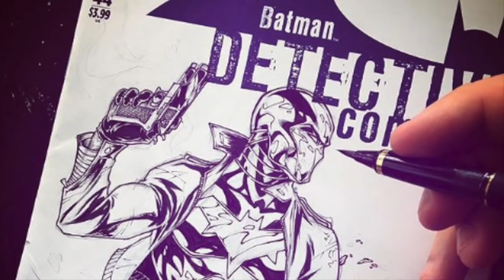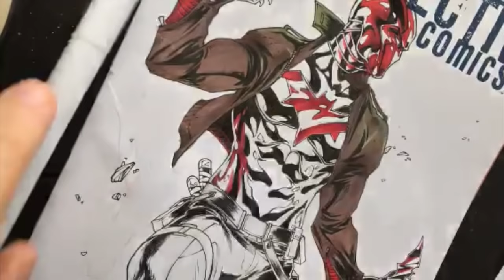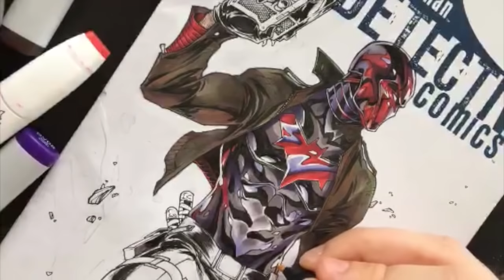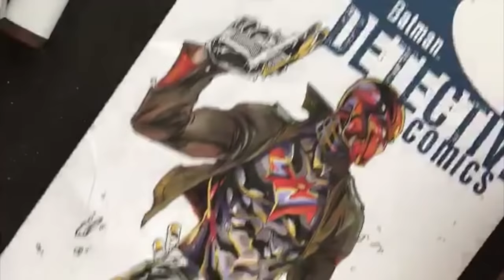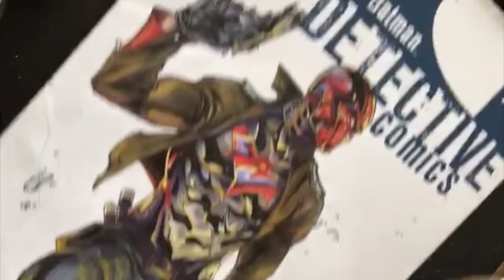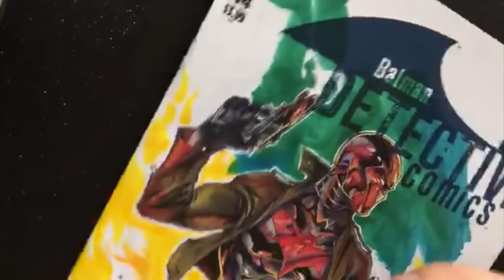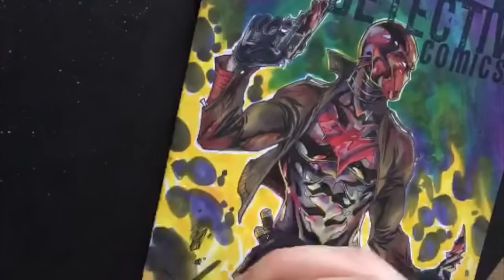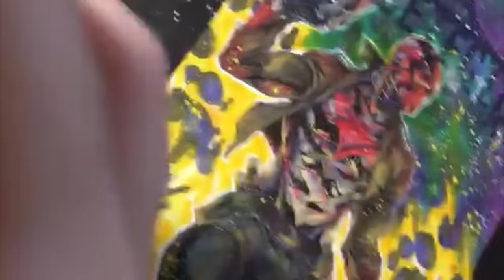IDAN Draws: RED HOOD Copic markers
Let me know with a comment what else you'd like to see in my videos [[:

Thanks for being a viewer [[[: